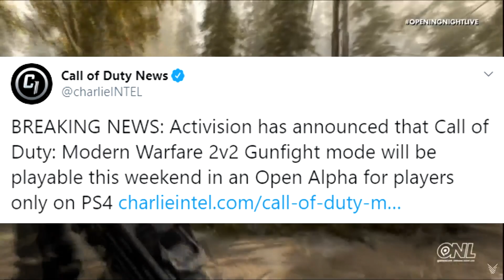MW BETA IS HERE! Modern Warfare Multiplayer OPEN BETA 2v2 Download Leaked!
MW BETA IS HERE! Modern Warfare Multiplayer 2v2 OPEN ALPHA Beta Download Leaked!